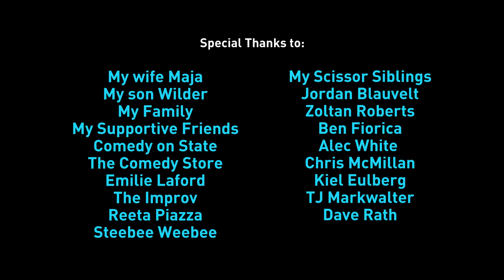Jeremiah Watkins: DADDY | Full Special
In Jeremiah's 2nd hour special, he becomes a peasant dad, he's not gay he's German, and he prefers to be called Da Da by his son over DADDY.

Jeremiah Watkins is heralded as the comedian for making Judd Apatow fall in love with comedy again, and that’s a direct quote from Judd himself! His debut 1 hour standup special Jeremiah Watkins: Family Reunion is streaming now on Amazon Prime, and you can hear him as the new voice of the iconic role of The Joker on DC Superhero Girls. Other credits include Lights Out with David Spade, Netflix’s Historical Roasts, Jimmy Kimmel Live, Scissor Bros, Kill Tony & more. He became a Paid Regular at The World Famous Comedy Store in 2016, and had his name painted on their prestigious wall in 2017. You can also watch his hit Youtube series Stand-Up On The Spot, which has recently garnered millions of views with its episodes and clips. Jeremiah’s off-the-cuff and physical standup style guarantee you a memorable show experience like you’ve never seen before.